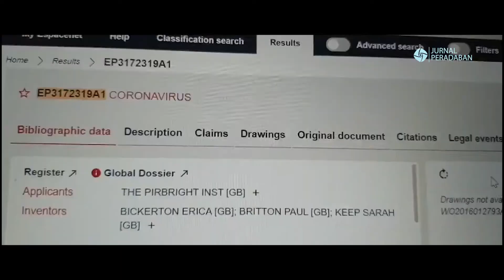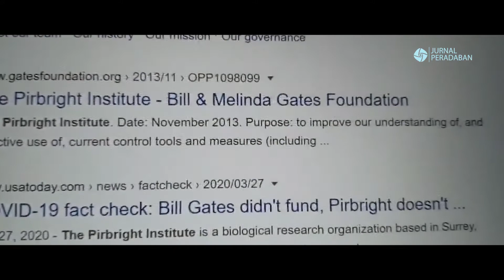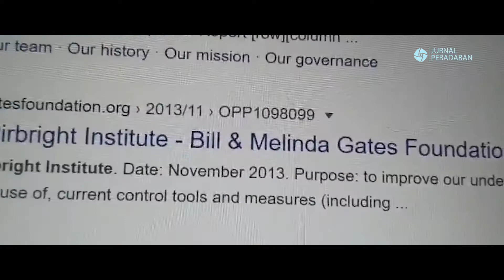Deretan Teori Konspirasi, Hanya Corona Yang Paling Rapi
Terimakasih telah berkunjung, jangan lupa supscribe.